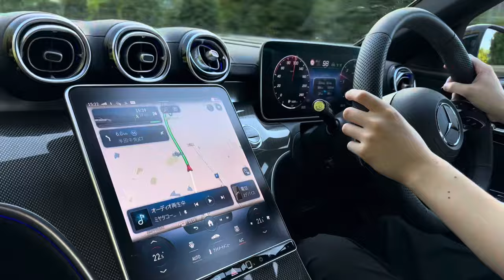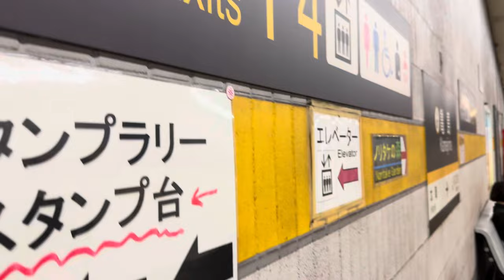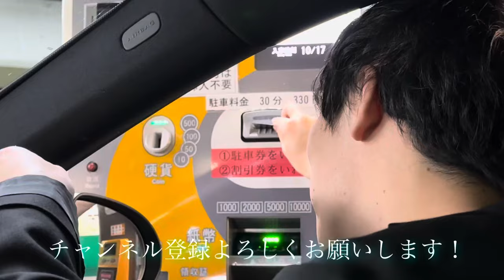【Vlog】親友と名古屋でコンサートしたら情報量がとてつもなかった。笑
ミヤタコーヘイ 公式ウェブサイト